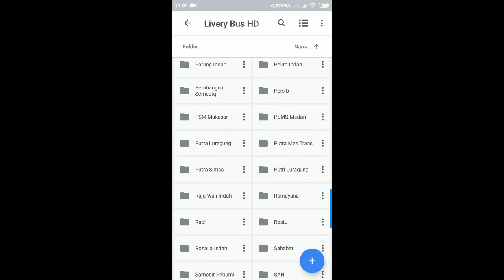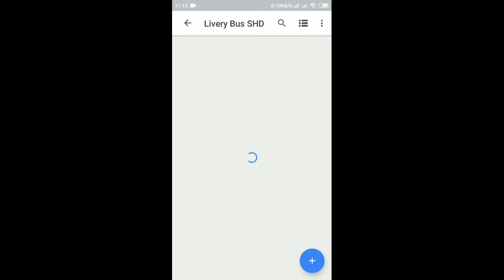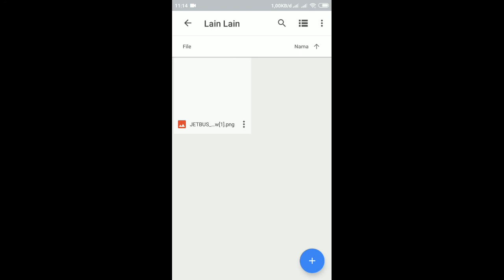500+++ Livery Bus Simulator Indonesia Jernih 「BUSSID」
Download Livery Bussid Indonesia PNG

bussid mod salah satu mod bussid yang paling banyak dicari oleh para pemain game bussid mod. Nah oleh karena itu kami akan bagikan kumpulan mod bus simulator indonesia yang bisa kamu download di link tautan yang kami sediakan dibawah ini secara gratis.

5. Livery Bus Legacy SR1

6. Livery Bus SDD Lama

BONUS jika mau Mod Bussid Truk/Mobil dll Cek disini

FREE LIVERY DA MOD BUSSID